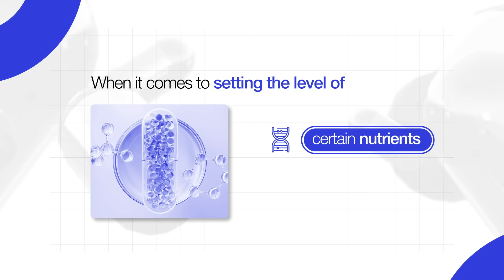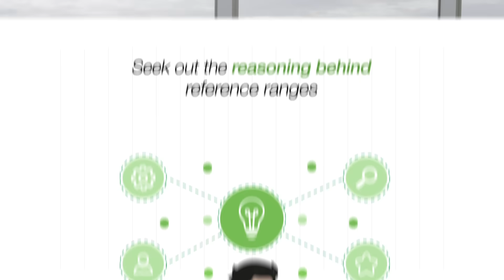Global Vitamin D Doses Were Miscalculated?!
This paper shows some very interesting info regarding whether the recommended doses of vitamin D3 supplementation around the world have been potentially miscalculated.

Join my skool group where I teach topics like this multiple times a week live to both professionals and public with a very large netflix-style catlog of past teaching. We even help members go through treatments, weight loss journeys, diet improvements, health improvements and much more

Click here to get myself supervising your entire skincare for life with any of the products mentioned in the video or see me for treatment that is cosmetic, disease or longevity-related, including skincare prescriptions

Dr. Abs
xx